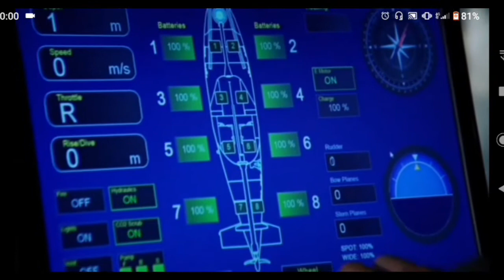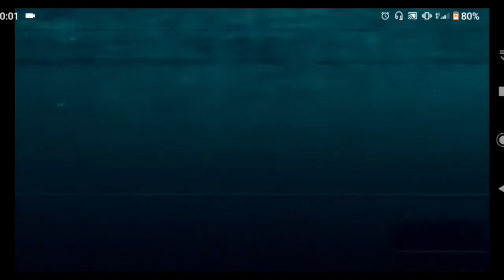NCIS:Los Angeles G. e Sam sono bloccati nel sottomarino parte 1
NCIS:LA    S.5      Ep.24    un grande problema